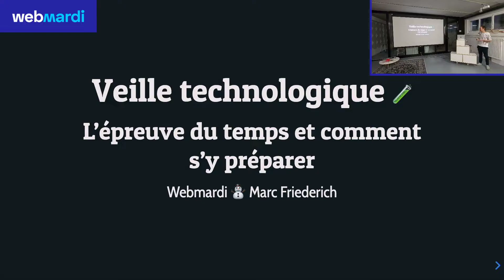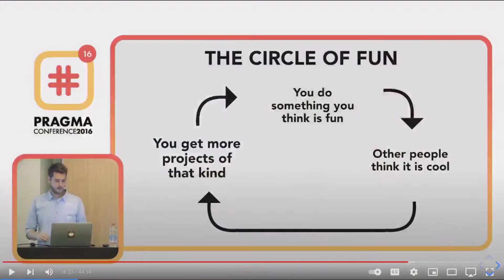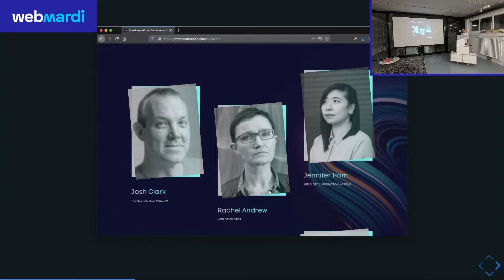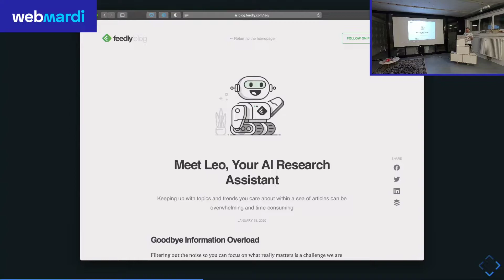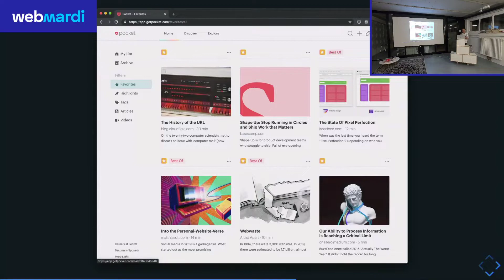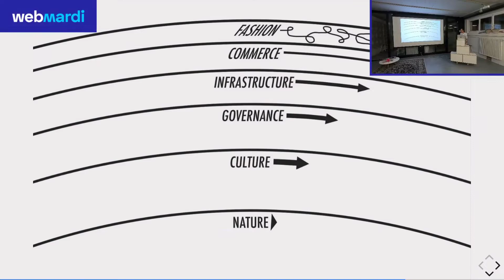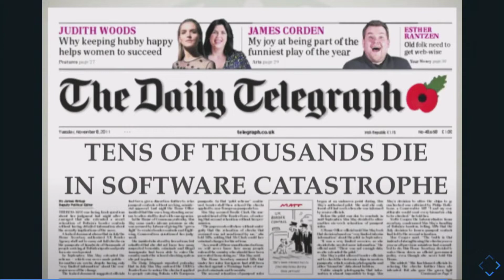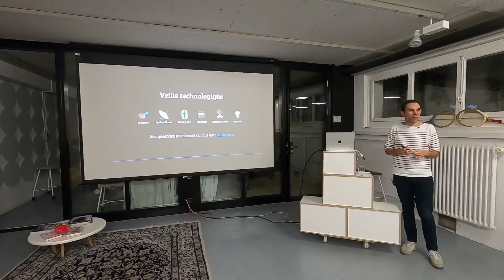#127 | Veille technologique, l’épreuve du temps et comment s’y préparer - Marc Friederich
Réussir à garder les yeux ouverts et les oreilles attentives à toutes les nouveautés du web est extrêmement compliqué. Retenir ce qui est important, trier ces informations, classer et documenter ce qui est pertinent est encore une autre paire de manches. Puis ensuite, le moment venu, il faut encore arriver à s'en souvenir et réussir à retrouver cette précieuse information. Une veille réussie c'est apprivoiser toute cette chaîne.

Depuis 2020, j'ai la chance d'enseigner à la HEIG-VD un module laboratoire sur la veille technologique. Ce talk en est une version concentrée.

L'objectif de la présentation est de vous expliquer les étapes de la veille sur votre métier et de vous donner des astuces pour chacune d'entres-elles. J'aimerai aussi vous sensibiliser sur l'épreuve du temps. C'est une étape souvent négligée qui mets la vitesse des innovations en perspective.

🎤  Speaker - Marc Friederich - @antistatique - Co-Founder at Antistatique
💬  Se déroulera en français
💻  Accessible - pour tout le monde
🔎 Thème - Formation
📍 Lausanne - Studio Banana

Thanks to our wonderful premium sponsors @liip_ch & @jolicode that help us to make this journey possible 🙂